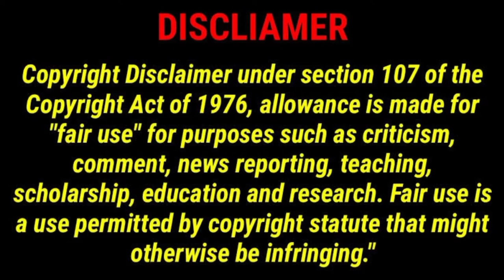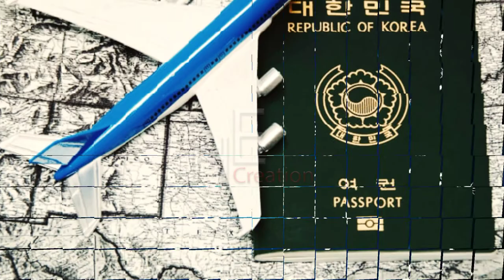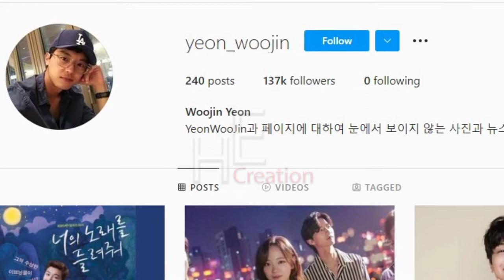Yeon Woo jin 2022 Biography,Age,Weight,Height,Networth,Facts,Movies,Cars,Income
Cover Topics:

Yeon Woo-jin
First Name
Name
Complete Family Name
Date of Birth
Birth Place
Nationality/Country
Zodiac Sign
Also Known
Years active
Hair Color
Eye Color
Height
Weight
Father
Net Worth
Source of Income
Facts